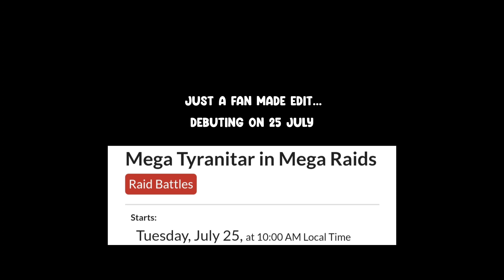omg🤯Mega Tyranitar in raid pokemon go.